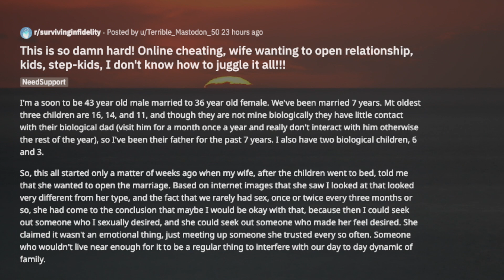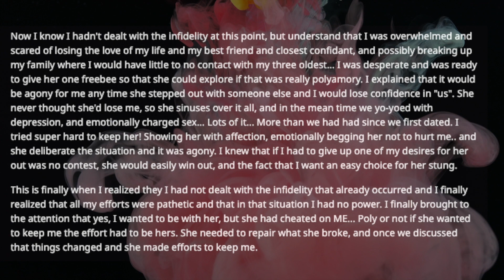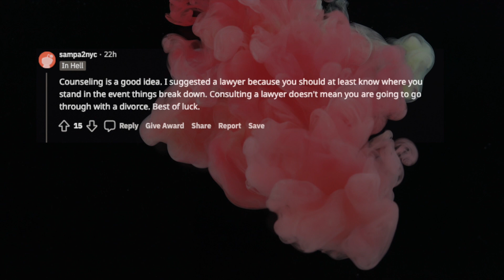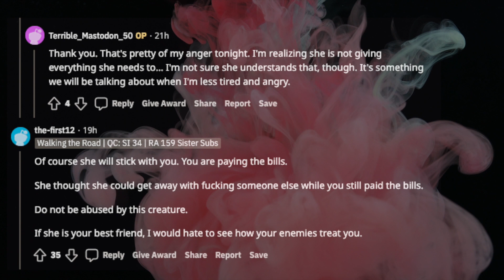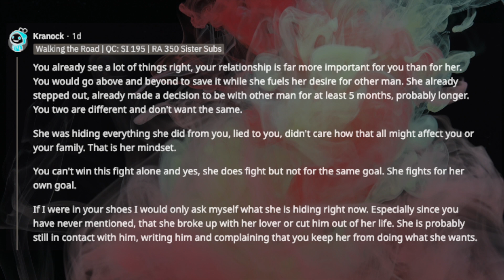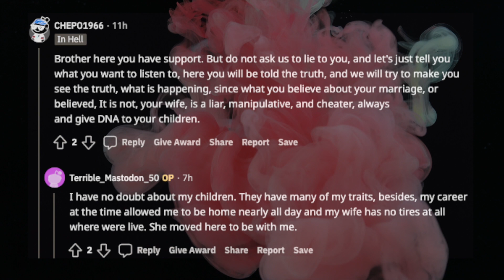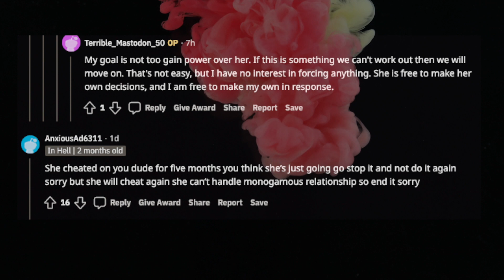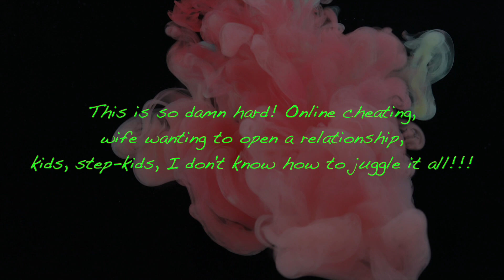TBC 571 TBC 571 This is so damn hard! Online cheating, wife wanting to open a relationship, kids...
This is so damn hard! Online cheating, wife wanting to open a relationship, kids, step-kids, I don't know how to juggle it all!!!
NeedSupport
I'm a soon to be 43 year old male married to a 36 year old female. We've been married 7 years. Mt oldest three children are 16, 14, and 11, and though they are not mine biologically they have little contact with their biological dad (visit him for a month once a year and really don't interact with him otherwise the rest of the year), so I've been their father for the past 7 years. I also have two biological children, 6 and 3.
So, this all started only a matter of weeks ago when my wife, after the children went to bed, told me that she wanted to open the marriage. Based on internet images that she saw I looked at that looked very different from her type, and the fact that we rarely had sex, once or twice every three months or so, she had come to the conclusion that maybe I would be okay with that, because then I could seek out someone who I sexually desired, and she could seek out someone who made her feel desired. She claimed it wasn't an emotional thing, just meeting up with someone she trusted every so often. Someone who wouldn't live near enough for it to be a regular thing to interfere with our day to day dynamic of family.